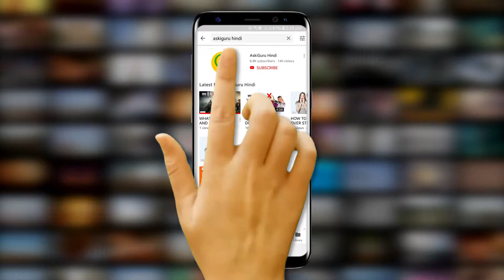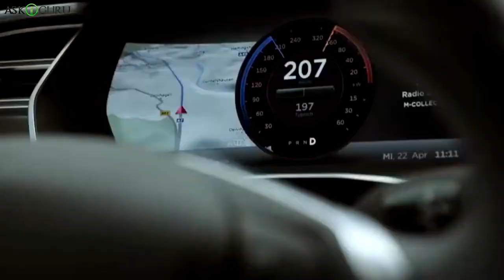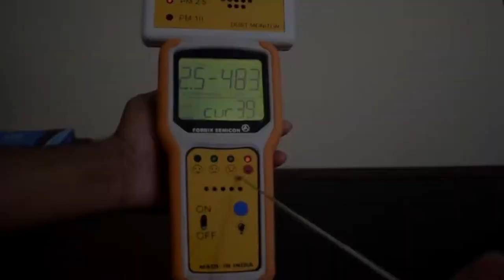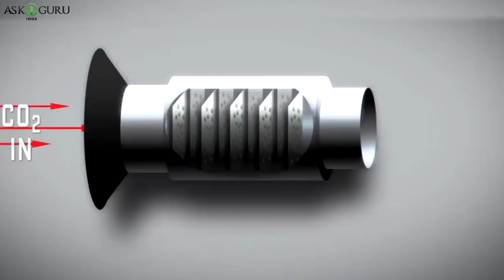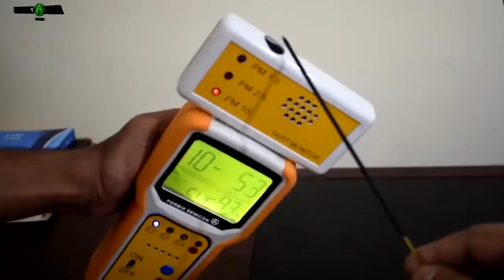AMAZING AIR POLLUTION GADGETS INVENTION WAYS TO STOP AIR POLLUTION वायु प्रदूषण को रोकने के तरीके